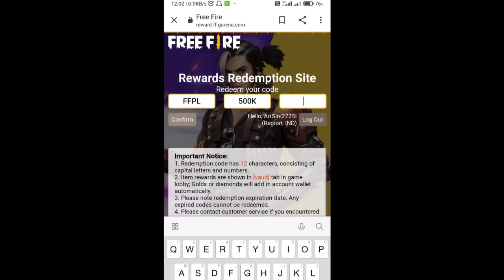500K Live Watching Redeem Code | Ff Redeem Code Today | Free Fire Esports Redeem Code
500K Live Watching Redeem Code | Ff Redeem Code Today | Free Fire Esports Redeem Code

free fire redeem code problem,
why the free fire redeem code site is not opening,
today for free fire redeem code,
problem of free fire redeem code,
why the free fire redeem code is not opening,
free fire redeem code booyah app,
free fire redeem code bundle,
free fire redeem code bataiye,
free fire redeem code google,